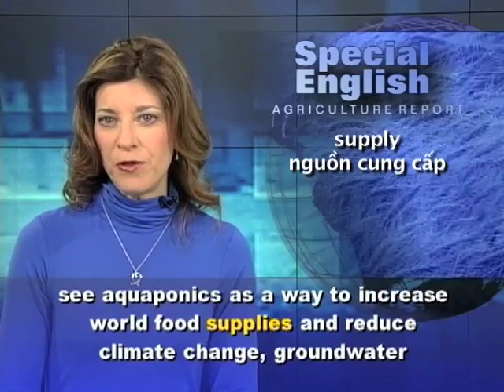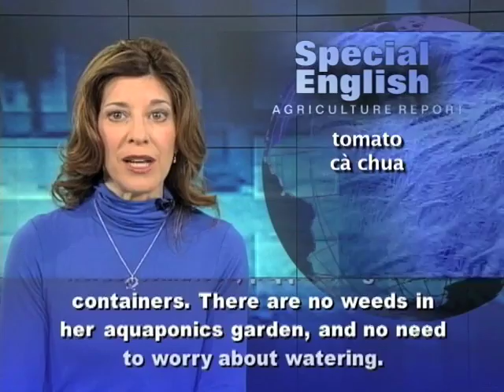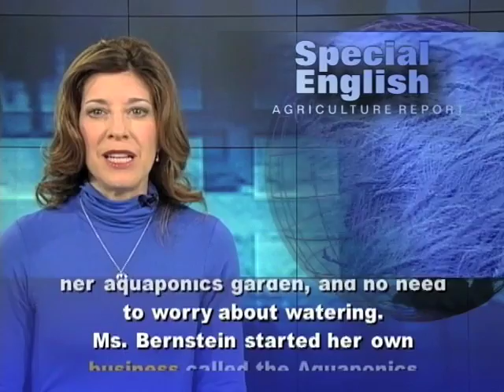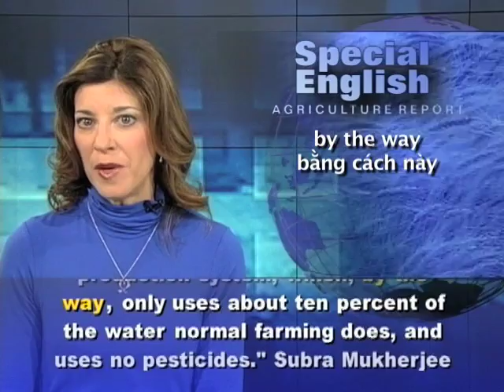Anh ngữ đặc biệt 530 agriculture (VOA)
Chương trình học tiếng Anh của VOA: Special English Agriculture Report - Aquaponics. Xin hãy vào để xem các bài kế tiếp.

Aquaponics is the idea of producing vegetables and fish in the same closed system. It combines aquaculture, or fish farming, with hydroponics, a way to grow plants without soil. Supporters see aquaponics as a way to increase world food supplies and reduce climate change, groundwater pollution and overfishing.

Sylvia Bernstein says the idea is as old as nature. "Aquaponics is really a recirculating wetland system, so it's happening right on the banks of our lakes." She grew plants in water with a chemical fertilizer for years. Then she discovered she could use wastewater from fish to grow organic vegetables and fruit. She says she "couldn't believe that something as simple as fish waste could become a complete fertilizer. So I had to actually see a system that was in a friend's basement. But when I did, it changed my life." That was three years ago. Ms. Bernstein built her first system with her son outside her home in Boulder, Colorado. Today she raises tilapia and trout. She feeds them once a day. Her plants -- including herbs, tomatoes, peppers -- grow in containers. There are no weeds in her aquaponics garden, and no need to worry about watering.

Ms. Bernstein started her own business called the Aquaponics Source. She has a YouTube channel, teaches aquaponics at the Denver Botanic Gardens and recently published a book. Aquaponics farmer James Godsil says the Internet is helping many aquaponic gardeners connect and learn from one another. Three years ago, Mr. Godsil helped create an aquaponics farm in Milwaukee, Wisconsin, called Sweet Water Organics. In twenty-ten, he helped establish the Sweet Water Foundation to teach people around the world about aquaponics. He calls it a "very Earth-friendly food production system, which, by the way, only uses about ten percent of the water normal farming does, and uses no pesticides."

Subra Mukherjee is with a group in Kolkata, India, that is working with the foundation to develop aquaponics in a community in West Bengal. The community has poor soil conditions for growing food. Mr. Mukherjee says "technologies like aquaponics are ideal for these kinds of situations. We can actually bring it right into the middle of slums in the cities. So it becomes a very good model for urban and village-based communities."